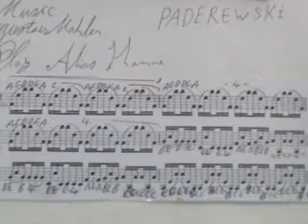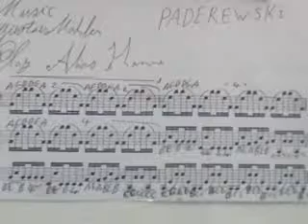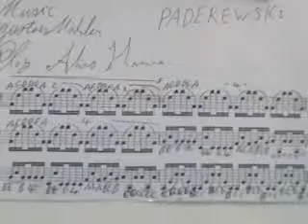GHANTHO .Paderewski Tragedy Music Play Alyas Hanna nr 2497